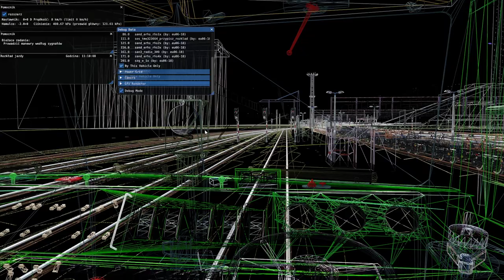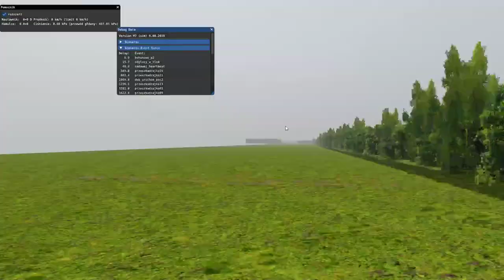MaSzyna #24 kawałek scenariusza towarowego